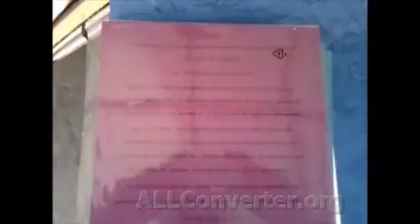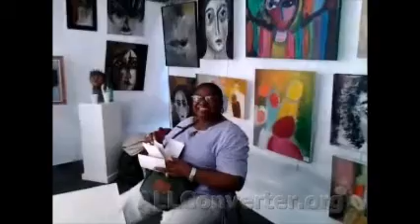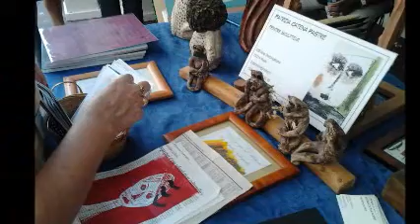Festival Des Arts Losserand 2011 Paris 75014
Une si belle journée, pleine de soleil, d'amis : une oeuvre d'art.